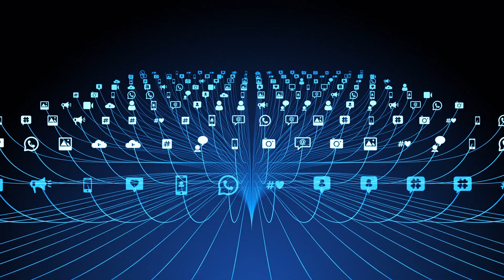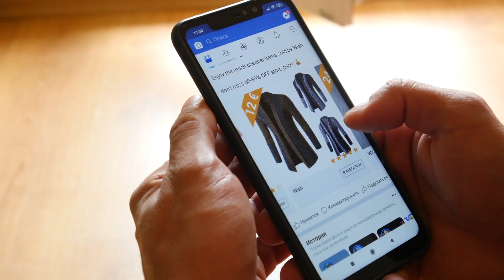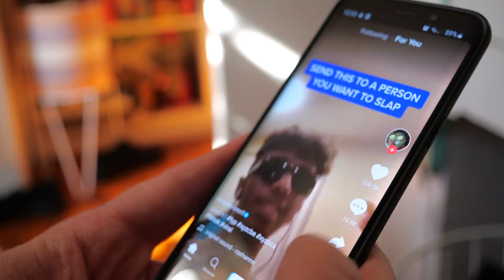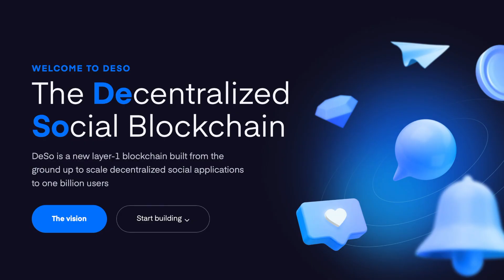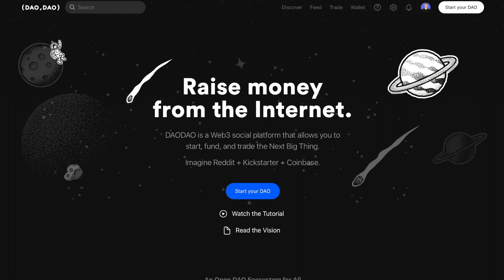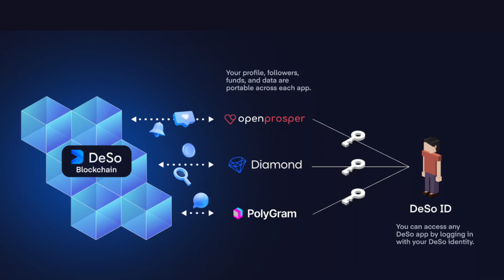Learn Web3: Intro to DeSo – Decentralized Social Media Blockchain Explained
The newest installment in a series of Decentralized Social core concepts is here!

Jacob Van talks about what DeSo is and how it revolutionizes decentralized social media and Web3.

Web2 Social Media has 3 main problems:

1) Centralization
2) Ad-Driven Business Model
3) Lack of Ownership

DeSo offers a solution to all three of these problems. Check out the video to learn more!

Time Stamps:
0:00 Intro
0:41 Issues With Web2 Social Media
2:42 Social Media in Web3
3:49 What is DeSo?
4:27 DeSo for Creators
5:07 DeSo for Developers
5:44 How to Use DeSo Today

Try DeSo:
Diamond
Build a web3 community
daodao.io